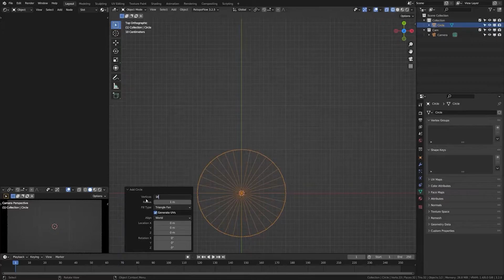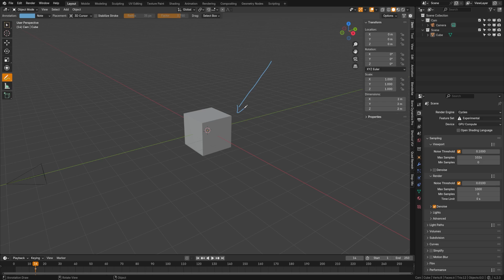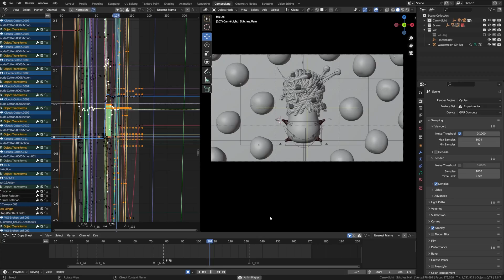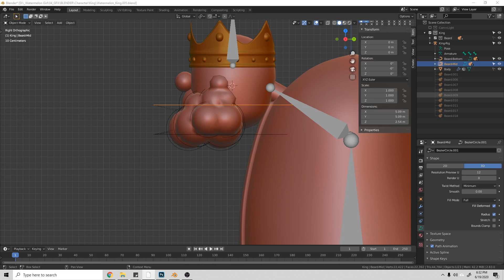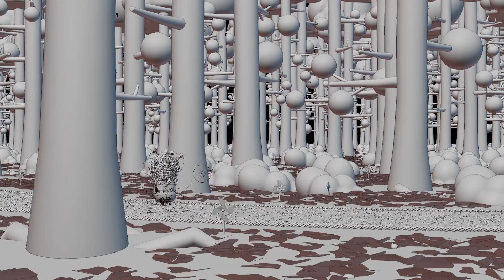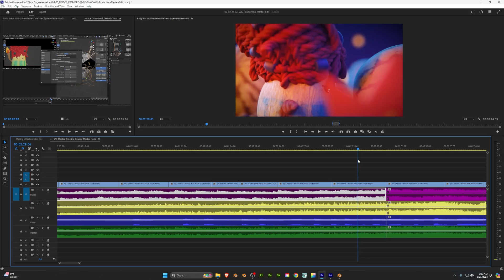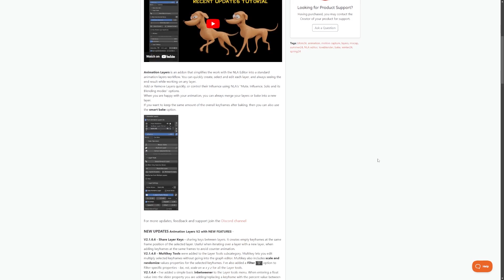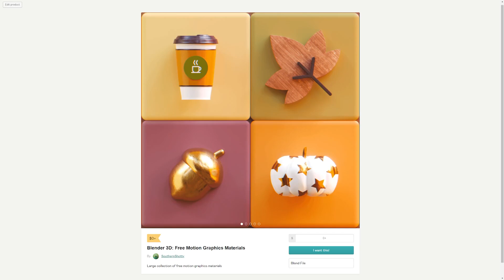How Not to Make a Short Film in 2024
Embark on a unique learning journey with our 2024 guide on "How Not to Make a Short Film" using Blender! This insightful tutorial is designed not just to teach you the ropes of filmmaking, but to spotlight common pitfalls that many beginners—and even some veterans—fall into when producing short films in Blender.

Join us to transform your approach to creating short films in Blender, ensuring your next project not only avoids common errors but also shines as a polished and compelling piece of art.